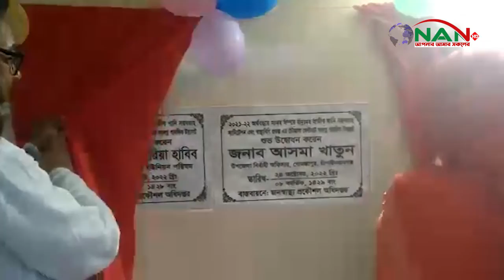গোমস্তাপুরে পাবলিক টয়লেটের শুভ উদ্বোধন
বিস্তারিত ভিডিওতে দেখুন...!

Official Address:
76/2 Uttor Chashara, Rajdhani Apurbo Tower,